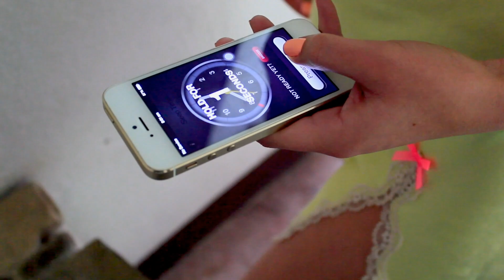Getaway - Xilitla (San Luís Potosí)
Hello! My name is Stefanie and I'm 22. Since 2014 I'm working as creative director of JASTSTYLE.com and this is a very exciting project. I like it because I can show who I am and what things I love, I also write stories and experiences. Writing is one of my passions, but having a voice is a great responsibility because you have to show your style, I mean, the way I dress or the way I do things, but being true to what I say. But I love this, I can't even imagine doing anything that I really love like traveling, discovering cultures, exploring new places, knowing new brands. I hate routine that's why I always take the chance to getaway.